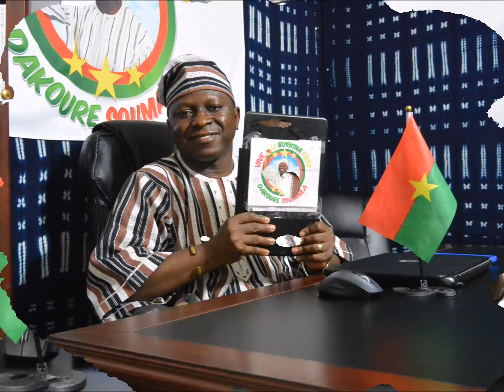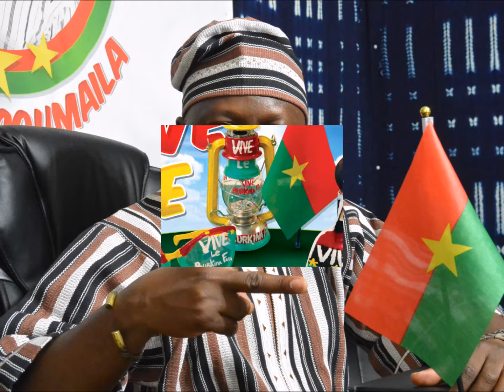BURKINA FASO: Musique Protestante du Faso - le mariage devant Dieu a l'eglise